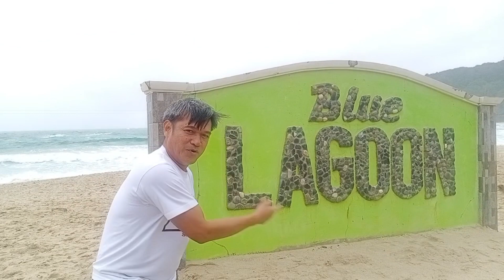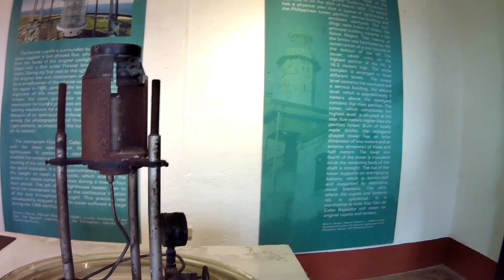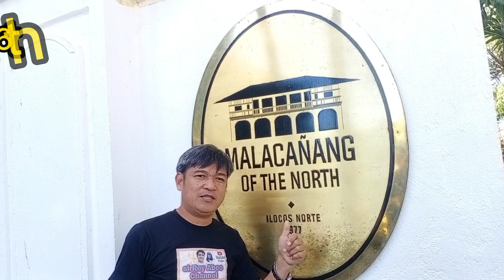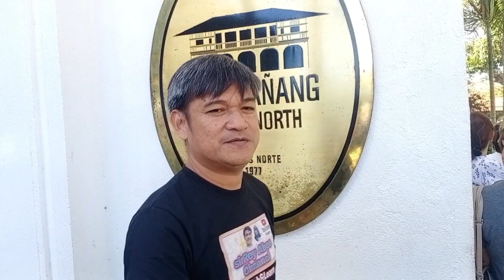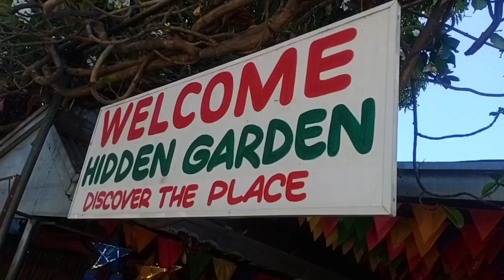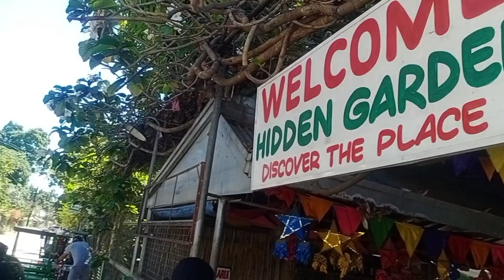MGA PASYALAN sa ILOCOS (Itenerary) l FINAL episode l watch&learn